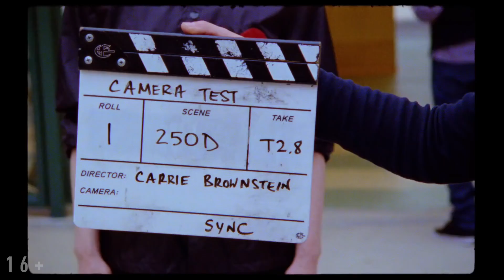«Мотель "Нигде"» - трейлер с субтитрами - с 16 сентября в кино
Комедийное мокьюментари «Мотель "Нигде"» о жизни одной из самых ярких певиц нашего времени St. Vincent — с 16 сентября в кинотеатрах.

Певица Энни Кларк, известная как Сент-Винсент, решает снять документальный фильм о себе и новом концертном туре, а съёмки доверяет близкой подруге Кэрри Браунштейн. Грань между реальностью, игрой и провокацией размывается в тот момент, когда Кэрри сообщает Энни, что та скучная, а кино не складывается. Cовершая эту роковую ошибку, Кэрри оказывается в настоящем аду, а дружба предсказуемо трещит по швам.

Местами напоминая «Малхолланд Драйв», «Мотель "Нигде"» маневрирует между комедийными мокьюментари, психологическим хоррором и постмодернистским высказыванием о славе и идентичности, с Дакотой Джонсон в одной из ролей.

В кинотеатрах с 16 сентября